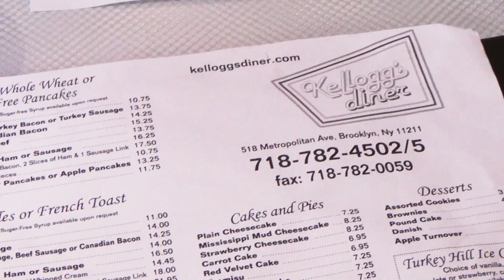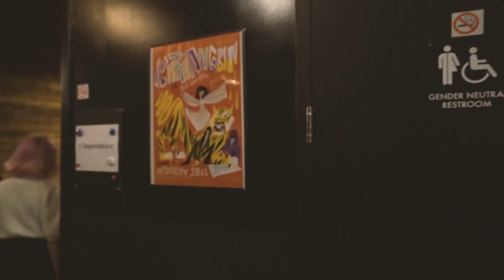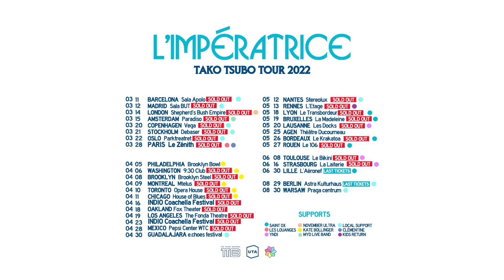L'Impératrice — Tako Tsubo Tour (New York · Ép 6)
♖ On tour around the world!

Directed by Manou Milon ❤️